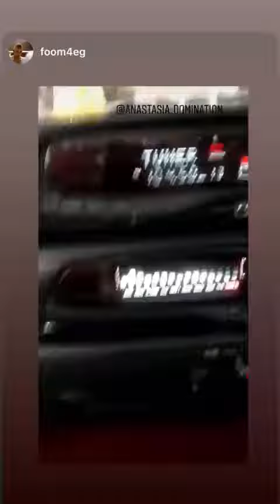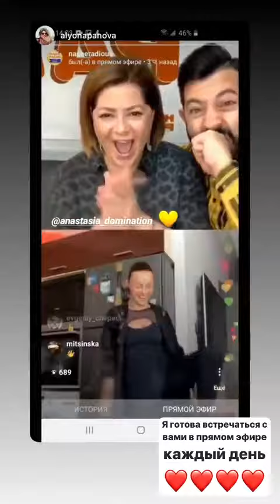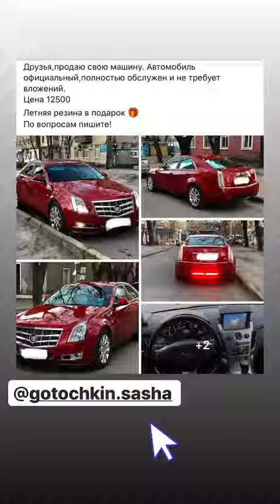Лучшие сторис DJ NANA (@anastasia_domination) подборка 🔥 от Undelete News за 19.03.2020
DJ NANA - ТОП новых 🔥 Instagram Stories (@anastasia_domination)